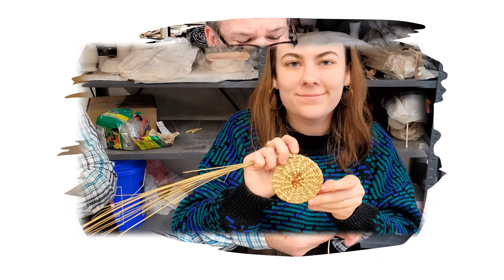Mary Graham-Grant - Columbia, SC 03-12-2022 Columbia Arts Center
Columbia Arts Center sweetgrass workshop